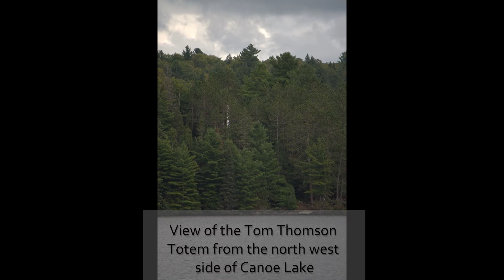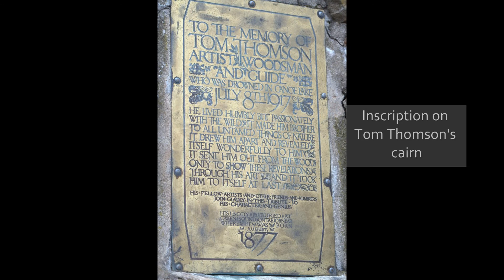Colours in the storm: The Tom Thompson Musical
Slide show of images related to setting for the musical "Colours in the Storm" on Canoe Lake in Algonquin Park. These images were collected while researching the play and while canoing the lake.
Colours In The Storm is the story of Tom Thomson, one of Canada’s best loved painters. Thomson’s landscapes of Algonquin Park such as “The West Wind”, “The Jack Pine”, and “Northern River” are among the most famous paintings ever done in Canada. But Thomson is perhaps as famous for the controversy of his death in 1917 as he is for the strength of his paintings. He died in mysterious circumstances in the waters of Canoe Lake, and in the years since his death there has been endless speculation about who may have murdered him. The show is about one man’s struggle to realize his own potential: about the recognition of a talent in oneself, and of the determination and obsession with realizing that talent or potential. Colours In The Storm captures the beauty of our north and speaks passionately to our Canadian hearts and spirits.